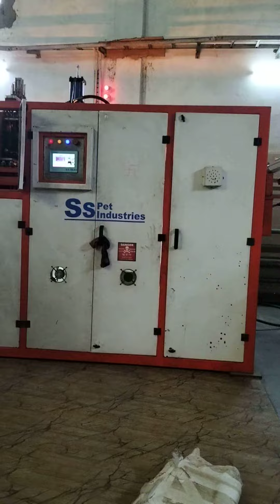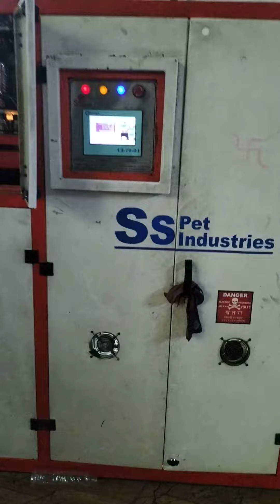SS pet blowing machine 1500 ghante ki botal